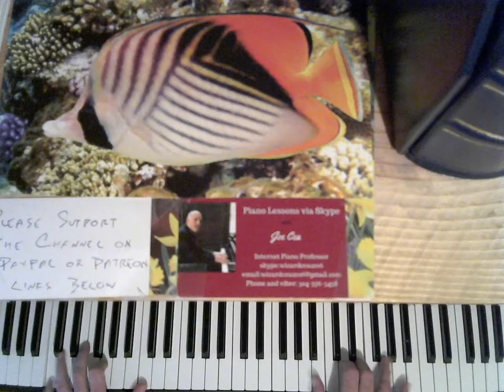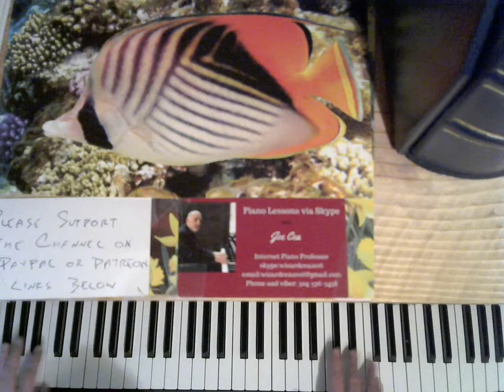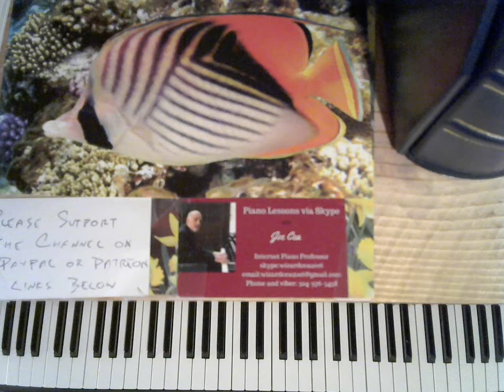Jazz Piano Concert